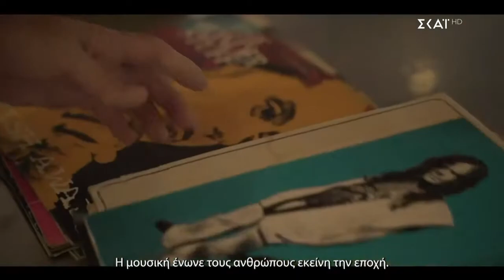Καλά Νέα | 16/05/2022